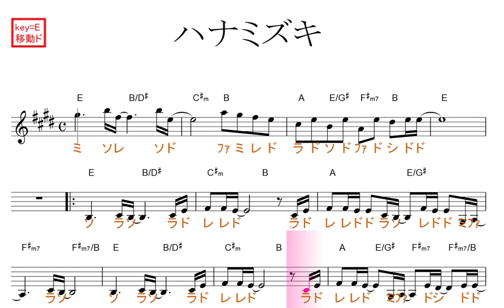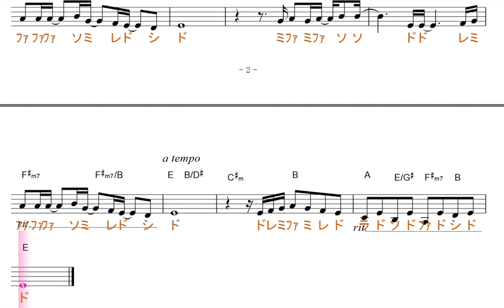ハナミズキ（一青窈）key=E移動ド読み／ドレミで歌う楽譜【コード付き】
この動画は、原曲と同じ、key=Eの移動ド読みです。

どれを練習すれば、良いの？？？
答え…小さな子供さんの絶対音感トレーニングの場合には、移動ド読みの物は避けて下さい。他の方は、どれでもオッケーです。どれかをやって、マイナスになることなんてありません。ただ、何かの目的がハッキリしている場合には、選べると役に立つと思い分けてあります。逆に選ぶ知識・経験の無い方は、そんなこと考えなくても良いです。

使用方法；
１、まずは、流し聞きしてみて下さい。
２、可能なら、本物のオーディオ推奨。
３、速度調節します。YouTubeの動画の右下に設定・再生速度から、速さを調節が出来るます。
４、何度か、聞いているだけで、自然と覚えて、音名が、時々でも浮かぶ:ようになって来ます。寝ながら、ループ再生しておいても、効果あります。
５、余裕があれば声も出してみましょう。正しい言葉・文字でなくて構いません。分からない部分は、唸るような感じで。